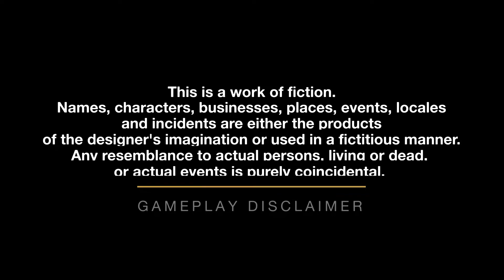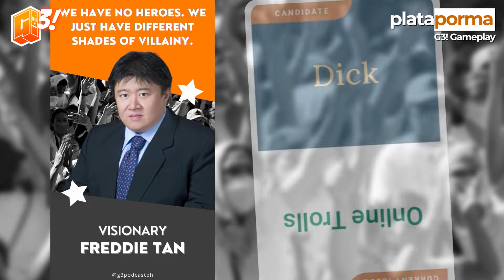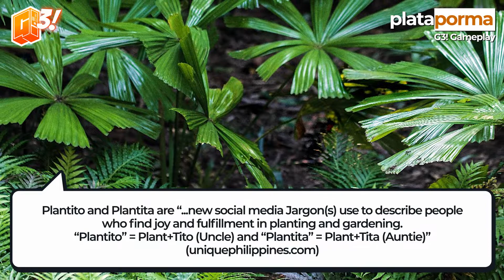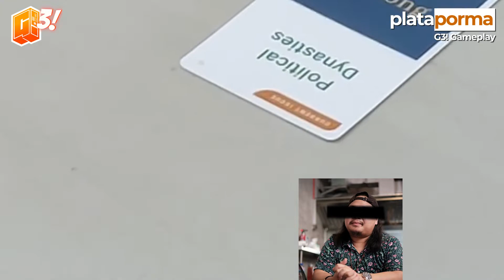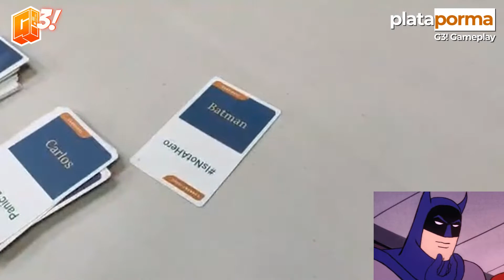PLATAPORMA - The G3! Gameplay - PART 3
As the game progressed, things are getting heated with the Players and their selected Presidents and Vice Presidents and as expected, BJ G. and Noch were able to go head to head with Creator Ron Villaver and the Big Guy himself, Freddie.

Will the G3 Boys be able to sustain their performance in this video? You will have to check them out.